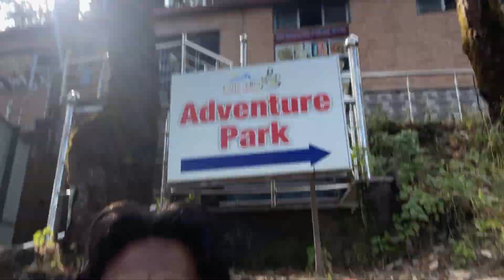Vakeel 420 New Song Sooting complete || vakil 420 making